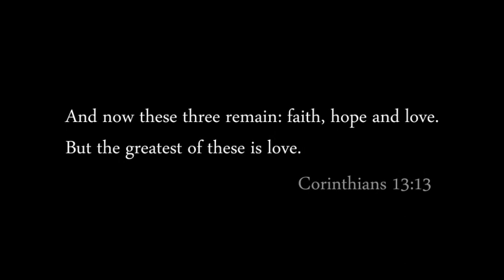Sruthy & Sam Wedding - The Celebration of LOVE...!!!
Held on Monday, the 22nd of April 2013
Blessed by
His Grace Thomas Mar Athanasius, Metropolitan of Chengannur Diocese
At the
St. Mary's Orthodox Church, Edavancadu